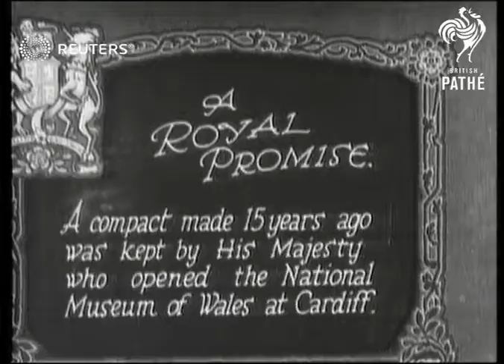King George V opens Cardiff Museum (1927)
King George V opens National Museum of Wales at Cardiff

Full Description:

SLATE INFORMATION: A Royal Promise

WALES: Cardiff:
EXT

Video Roll Title: King opens National Museum of Wales at Cardiff: 313ft
CARDIFF: Museum opened by King

royalty, art, The Prince of Wales, The Duke of Cornwall and York, The Duke of York, Prince George of Wales
Background: King George V opens National Museum of Wales at Cardiff